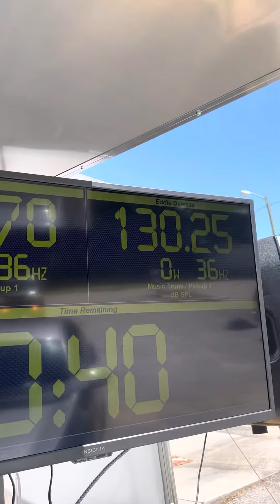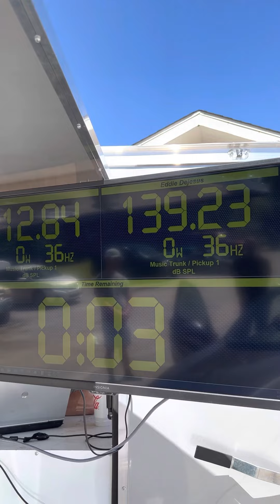CSL SPL event 4-2-23 Eddie DeJesus qualifying run Music Devastator Truck/ Trunk 1 class